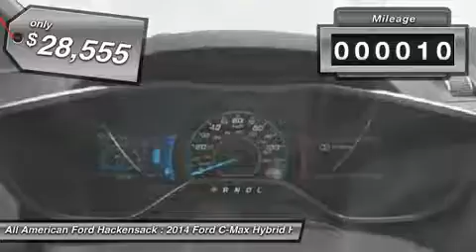2014 FORD C-MAX HYBRID Hackensack, NJ 14F568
2014 FORD C-MAX HYBRID Hackensack, NJ
Stock# 14F568